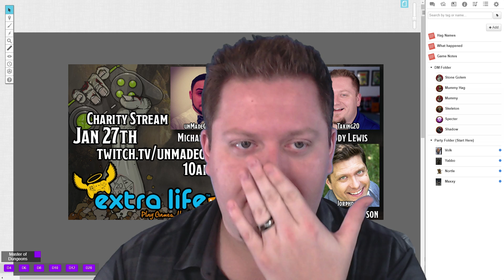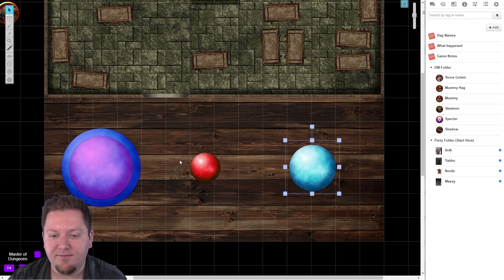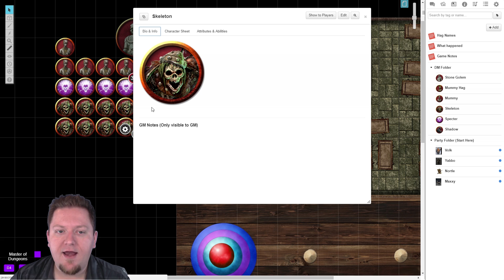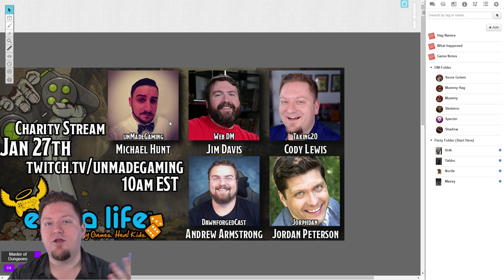Encounter Design Walkthrough - Dungeons and Dragons 5e - Trial of Llorlamir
Hey Adventurers! This is an encounter and dungeon design  walkthrough for Dungeons and Dragons 5e for the latest game I ran. This was for a D&D Charity Stream over on unMadeGaming's twitch, and I had the pleasure of being the Dungeon Master for Jim Davis with Web DM, Andrew Armstrong with DawnforgedCast, Jordan with Jorphdan (FRE), and of course Mike with unMadeGaming.

Here is the inaugural issue of the new Taking20 Magazine. This is completely FREE for everyone and has new maps/monsters/magic items and more for your game!

Snag a copy of my 5e adventure module on DrivethruRPG

Check out the Rewards!
WelcomeAdventurers.com

PRODUCED BY:
Vectner
Nick Herrera
SuperPanda
Danny Cabrera
Daniel Lewis
MCKernnel
Scott DeVos
Philip Thompson
Shane
Brandon Hahn
Chris Knorr
Nox404
Kikoto
Tyrel A. (Sabayn)
Sam Kennedy
MCKerrnel
Ulf 'Durugai' Andersen
Total Cover
Russel Argabrite
Chris Neves
Adam Dagna
Tyler Grubb

NOW AVAILABLE - MY 5E ADVENTURE!